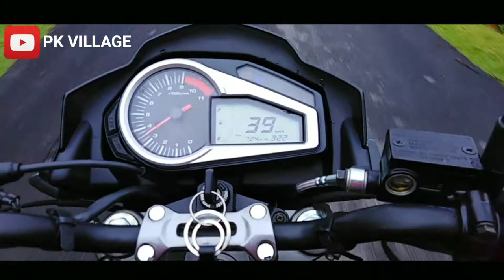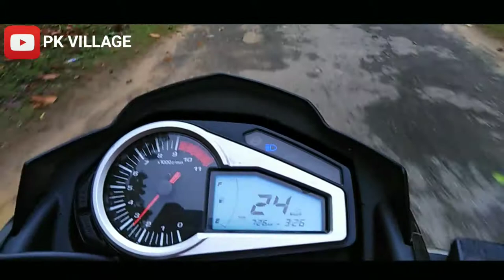Pk village vlog's video Rani to bagan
Pk village, Assamese romantic video, Assamese comedy video, Assamese fany video, Dimpu baruah ,dimpu's vlog's

Special thanks,kamala kanta Rabha